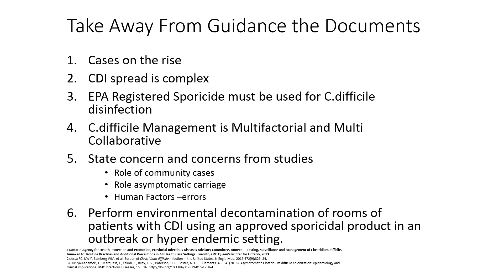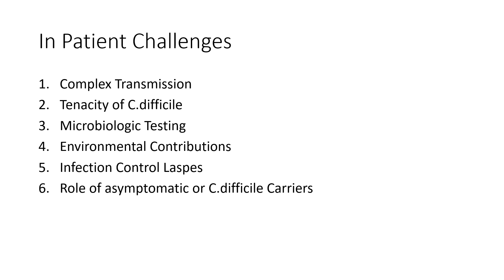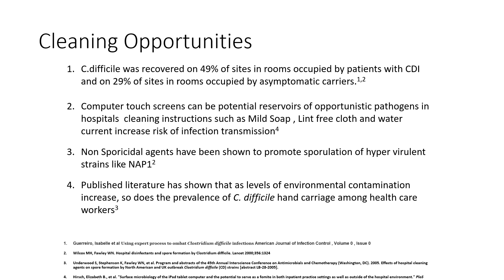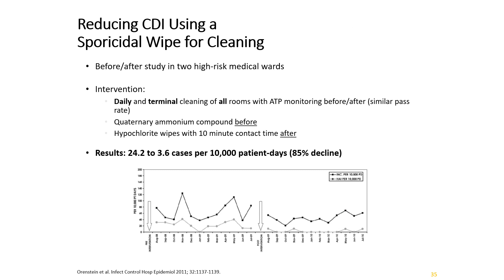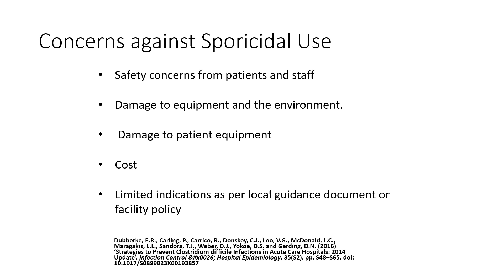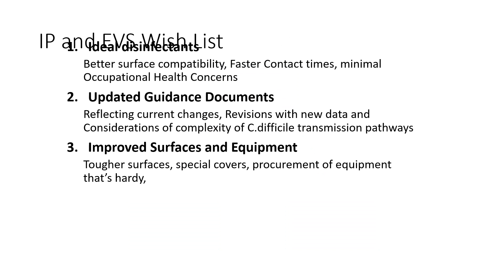CDI infection control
CLOSTRIDIOIDES DIFFICILE INFECTION

Clostridioides difficile is a bacterium that causes colitis, or inflammation (swelling) of the colon. The infection usually occurs when people, particularly the elderly who are also receiving medical care, take antibiotics over a long period of time.
Clostridium difficile is a Gram-positive, spore-forming, anaerobic bacillus, which is widely distributed in the intestinal tract of humans and animals and in the environment. In the last decade, the frequency and severity of Clostridium difficile infection (CDI) has been increasing worldwide to become one of the most common hospital-acquired infections. Transmission of this pathogen occurs by the fecal-oral route and the most important risk factors include antibiotic therapy, old age, and hospital or nursing home stay. The clinical picture is diverse and ranges from asymptomatic carrier status, through various degrees of diarrhea, to the most severe, life-threatening colitis resulting with death. Diagnosis is based on direct detection of C. difficile toxins in feces, most commonly with the use of EIA assay, but no single test is suitable as a stand-alone test confirming CDI. Antibiotics of choice are vancomycin, fidaxomicin, and metronidazole, though metronidazole is considered as inferior.
CDI became one of the most detrimental nosocomial infections. Hospitalized elderly patients treated with antibiotics are at the highest risk for CDI. It is of most importance to remember that CDI prevention starts with healthcare professional education regarding such preventive measures, as hand washing, gloves wearing, proper decontamination of medical devices and patient’s environment, as well as optimal antibiotic management.

Dr Rahul S Kamble
MBBS, MD Microbiology
Diploma Infectious Diseases (UNSW, Australia)
Infection Control course (Harvard Medical School, USA)
International Clinical Tropical Medicine course
(CMC Vellore|Haukeland university|McGill university)
International Vaccinology course (CMC Vellore)
Six Sigma Black Belt (Govt of India certified)
Auditor: JCI|NABH|NABL|CSSD|RBNQA|Texila university
PGDBA|PGDHM|PGDCR|PGDMR|PGDOM|
PGDMLS|PGDIM|PGDHI|PGDBI|PGDHA|CCDHHO
Consultant Clinical Microbiologist & Infectious Diseases
Project Lead - Antimicrobial Stewardship